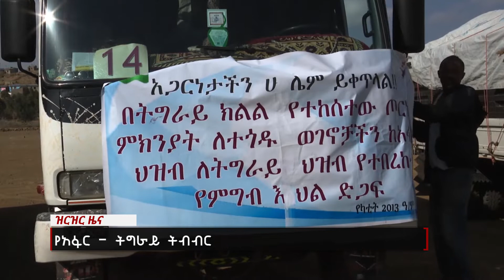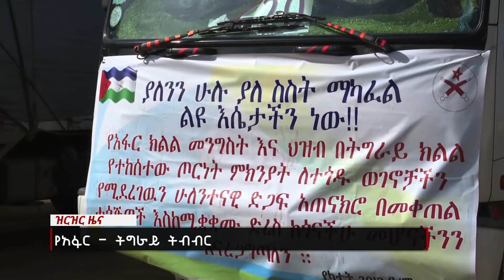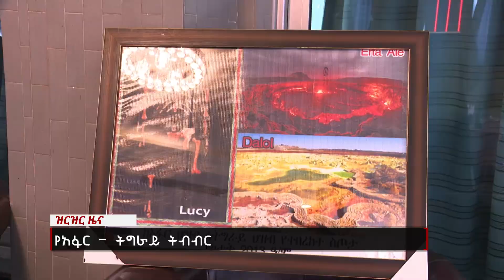የአፋር - ትግራይ ትብብር Nahoo News